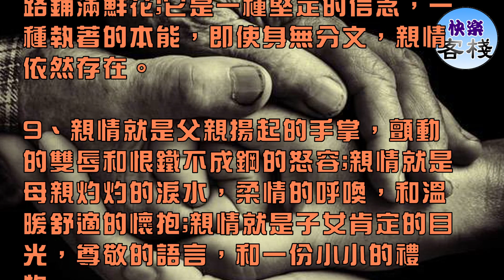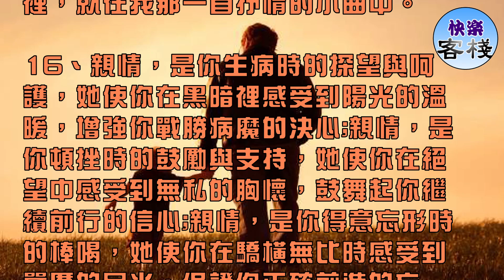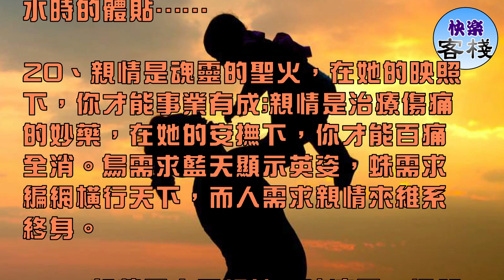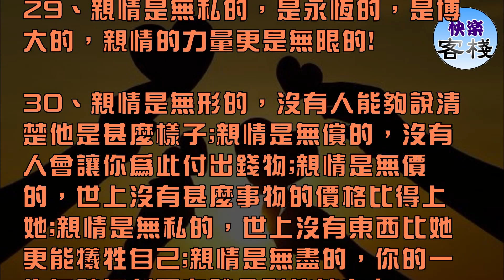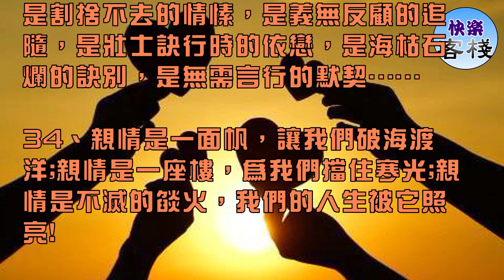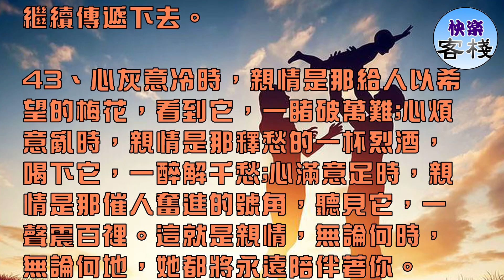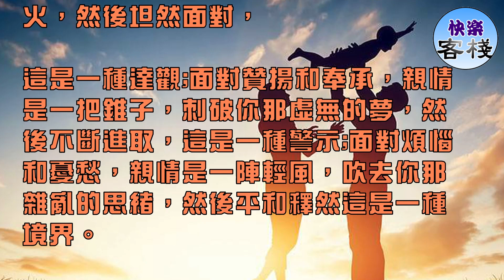親情是多麼平凡｜心靈勵志｜快樂客棧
1、親情是多麼平凡，滲透在生活中的點點滴滴，縈繞在我的周圍。

2、親情是多麼可貴，正是它讓我遠離世界的孤獨、悲涼與困苦。

3、親情是成長的搖籃，在她的撫育下，你才能安康成長;親情是力道的源泉，在她的澆灌下，你才能強健成長。

4、親情是長白山頂的積雪，簡練卻永久;親情是底格裡斯河的流水，溫順卻又悠長;親情是西西裡島的那輪夕照，親情是美索不達米亞平原的碑文，恍惚卻又雋永。

5、親情是爸媽額上增加的鶴發，是爸媽眼中無限的關心和盼願，親情是黑暗中的一束燈光，給你的無可替代的家的感受和溫暖。是的，人間最美的感情便是人世的親情。

6、親情如水，使紛繁經過過濾變得純潔;親情似火，使平淡通過煆燒日顯稜角;親情是詩，使乏味經過修飾到達一種意境。親情，生命永久的動力。

7、親情能滋潤人的心田，使生命之舟灑滿陽光;它是一種隱藏在每個人內心深處的一種而深厚的情感，它可以沖破時間空間的阻礙，讓兩顆心緊緊相擁。

8、親情能照亮人的生命，使前行道路鋪滿鮮花;它是一種堅定的信念，一種執著的本能，即使身無分文，親情依然存在。

9、親情就是父親揚起的手掌，顫動的雙唇和恨鐵不成鋼的怒容;親情就是母親灼灼的淚水，柔情的呼喚，和溫暖舒適的懷抱;親情就是子女肯定的目光，尊敬的語言，和一份小小的禮物。

親情的船要靠在愛的港灣，親情的樓要建在愛的基石;親情的泉要流在愛的大地，親情的星要亮在愛的蒼穹，親情的花要開在愛的園圃。

10、親情，細細品味當中的絲絲縷縷，一陣康乃馨的芳香撲面而來。這香氣，是親情中的親與愛散發出來的。這兩個詞，是一種遞進的關系。有了親，才誕生了愛。

11、親情，它是一種最平常的東西，又是一種最與眾不同的東西。親情，原來這麼重要。讓我們珍惜親情吧!

12、親情，它時刻環繞在我們的身邊，有時，我們會因為自己的任性，貪玩而淡忘了它的存在。但是，就在那一霎那，我意識到了：親情，原來這麼重要。

13、親情，是一盞明燈，給浪子回頭照亮了道路;親情，是一個避風港，給飄泊的遊子一個平靜的港灣;親情，是一碗心靈雞湯，給受傷的心靈一聲呵護;親情，也是一把利劍，給不知悔改的人一招力劈華山。

14、親情，是一串掛在頸間的鑰匙，翻開的是一扇扇憂傷的門窗。親情，就在眉眼顧盼間，淺淺的淺笑裡，就在我那一首抒情的小曲中。

15、親情，是一把斜背著的吉它，越到情深處，越能撥動你的心弦;親情，是一掛籐蘿，不管你身在何方，它總是緊緊牽著你的手;親情，是一串掛在頸間的鑰匙，打開的是一扇扇憂鬱的門窗。

親情，就在眉眼顧盼間，淺淺的微笑裡，就在我那一首抒情的小曲中。

16、親情，是你生病時的探望與呵護，她使你在黑暗裡感受到陽光的溫暖，增強你戰勝病魔的決心;親情，是你頓挫時的鼓勵與支持，她使你在絕望中感受到無私的胸懷，鼓舞起你繼續前行的信心;親情，是你得意忘形時的棒喝，她使你在驕橫無比時感受到嚴厲的目光，保證你正確前進的方向。

17、親情，是媽媽一針一針給我指出來的毛衣：親情，是爸爸每天早晨為我準備的早餐;親情，是爸爸媽媽又多了的一根一根的白發。

18、親情，顧名思義，就是親人的情義。人，作為社會的人，首先並經常接觸的是養育自己的生身父母，親同手足的兄弟姐妹。正是血濃於水的親情，譜寫著我們的多彩人生，維系著這個社會的生存與發展。

19、親情是寒冷時父親為你披上的一件外套，是深夜裡母親為你沖的一杯牛奶;親情是孩子柔嫩的小手為父親擦去額上的汗珠，是母親疲憊時遞上茶水時的體貼……

20、親情是魂靈的聖火，在她的映照下，你才能事業有成;親情是治療傷痛的妙藥，在她的安撫下，你才能百痛全消。鳥需求藍天顯示英姿，蛛需求編網橫行天下，而人需求親情來維系終身。

21、親情是六月裡的一陣涼風，把舒適和清涼吹進你的心靈;親情是嚴冬中的一件毛衣，把溫暖和幸福送進你的美夢;親情是風雨中安全的港灣，把快樂和安逸搖進你的愛心;親情是黑暗中的一絲燭火，把光明和未來為你點亮!

22、親情是潤物的細雨，醉人的春風;親情是厚重的撫摸，深情的凝望;親情是一屢陽光，讓心靈即便在寒冷的冬天也能感到溫暖如春;親情是一泓清泉，讓情感即使蒙上歲月的風塵仍然清澈澄淨。

23、親情是甚麼?她是第一次的付出，但，又是永久的付出，是一種可以感受責任，而後卻將責任變為習慣的無私。

24、親情是甚麼?她是思念起始，但，又沒有終點，是一種對家的留戀，一種對團圓的渴望。

25、親情是甚麼?她是一瞬間內心的觸動，但又往往是徹底的改變，是一種能改變十個月期望的力量，一種能忘卻使命的神奇，是一種渴望平安的永恆。

26、親情是甚麼?親情是生活中的粗茶淡飯，有時感覺沒甚麼滋味，但當你要失去它時卻又痛苦萬分;親情是甚麼?親情是父母意外時的提心吊膽;親情是甚麼?親情是你擔驚受怕時親人給予你的關懷，安慰。

27、親情是甚麼?是甘甜的乳汁，哺育我們成長;是明亮的雙眸，指引我們前進;是溫柔的話語，呵護我們的心靈;是嚴厲的責罰，督促我們改錯。

我們離不開親情，有如高飄的風箏掙不脫細長的繩線;我們依賴親情，有如瓜豆的籐蔓纏繞著竹節或籬笆;我們擁有親情，有如寒冷的小麥蓋上了潔白的雪被，溫暖如春，幸福如蜜。

28、親情是甜美的乳汁，撫育我們成長;是敞亮的雙眸，指引我們前進;是溫順的話語，呵護我們的心靈;是峻厲的責罰，催促我們改錯。

29、親情是無私的，是永恆的，是博大的，親情的力量更是無限的!

30、親情是無形的，沒有人能夠說清楚他是甚麼樣子;親情是無償的，沒有人會讓你為此付出錢物;親情是無價的，世上沒有甚麼事物的價格比得上她;親情是無私的，世上沒有東西比她更能犧牲自己;親情是無盡的，你的一生無時無刻不在體會到他的存在。

31、親情是細雨中的一把傘;親情是黑暗中的一盞燈;親情是沙漠中的一滴水;親情是晴空中的一點虹……親情時刻縈繞在我們身邊，沉浸於親情的海洋是多麼溫暖、幸福。

32、親情是一股涓涓的細流，給心裡帶來甜甜的滋養;親情是一縷輕柔的陽光，讓冰凍的心靈無聲熔解;親情是一個靜靜的港灣，讓遠航的疲乏煙消雲集。

33、親情是一件溫暖的外套，是外套一抖行將脫落的紐扣;親情是一張珍藏的唱片，是唱片上的一首老歌;親情是一盞清心的茶，親情是一隻停電後的手電，只照亮別人，不照亮自己;

親情是一段骨肉相離的歷史，西班牙、埃及與蘇伊士，大陸與臺灣;親情是割捨不去的情愫，是義無反顧的追隨，是壯士訣行時的依戀，是海枯石爛的訣別，是無需言行的默契……

34、親情是一面帆，讓我們破海渡洋;親情是一座樓，為我們擋住寒光;親情是不滅的燄火，我們的人生被它照亮!

35、親情是一瓢飄灑在春天的小雨，使落寞孤獨的人滋潤心靈的幹涸;親情是一汨流淌在夏夜的清泉，使燥熱不安的人領略到詩般的恬靜;親情是一柄撐起在雨夜的小傘，使漂泊異鄉的人到得愛的庇護;親情是一道飛架在天空的彩虹，使滿目陰霾的人感受到世界的溫馨。

36、親情是一種深度，友情是一種廣度，而愛情則是一種純度。親情是一種沒有條件、不求回報的陽光沐浴;友情是一種浩蕩宏大、可以安然棲息的理解堤岸;而愛情則是一種神祕無邊、可以使歌至到忘情的心靈照燿。

「人生一世，親情，愛情，友情三者缺一，已為遺憾;三者缺二，實為可憐;三者皆缺，活而如亡」。

37、親情是一株永不凋謝的玫瑰，在人生漫長的旅途中，為你送去溫馨和美麗。親情是一縷明媚燦爛的陽光，在人生艱難的攀登中，為你送來光明和溫暖。

親情是一處安謐寧靜的港灣，在人生坎坷的際遇中，為你提供關愛和呵護。親情是一眼汩汩流淌的清泉，在你幹渴難耐之時，給你帶來清涼和舒爽。

38、親情是雨，帶走煩燥，留下輕涼;親情是風，吹走憂愁，留下愉快;親情是太陽，帶走黑暗，留下光明。親情是最偉大的，不管你快樂，沮喪，痛苦，彷徨，它永遠輕輕地走在你的路上，悄悄地伴著你的一生。

39、親情是雨後的那滴甘露，滋潤了原本貧瘠的土壤;親情是破曉的那聲雞啼，喚醒了原本沉睡的大地;親情是汪洋大海上的那葉小舟，拯救了掙紮著在其中的人們;親情是漆黑港口的那盞孤燈，

希望著那返航的人們;親情是陽關古道上的那個驛站，親切著那浪跡的遊子。親情如良藥，可以治癒你受傷的傷口;親情如美酒，愈久愈香醇;親情如影子，無論貧富，無論貴賤，總是無怨無悔的伴你一生。

40、親情是最偉大的，不論你歡愉，懊喪，疾苦，徘徊，它永久悄然地走在你的路上，悄然地伴著你的終身。

41、親情猶如燦爛的花朵，芳香四溢，沁人心脾;親情又似晶瑩的露珠，美麗純淨，招人愛憐。親情，皎潔的明月，素雅靜謐，柔和誘人!

42、人間的親情是多麼美好。或許一個眼神，一句問候，一聲叮嚀，一份牽掛就是親情的表達式。我們應該珍惜這份親情，並且將這根親情接力棒繼續傳遞下去。

43、心灰意冷時，親情是那給人以希望的梅花，看到它，一睹破萬難;心煩意亂時，親情是那釋愁的一杯烈酒，喝下它，一醉解千愁;心滿意足時，親情是那催人奮進的號角，聽見它，一聲震百裡。這就是親情，無論何時，無論何地，她都將永遠陪伴著你。

44、在最無助的人生路上，親情是最持久的動力，給予我們無私的幫助和依靠;在最寂寞的情感路上，親情是最真誠的陪伴，讓我們感受到無比的溫馨和安慰;在最無奈的十字路口，親情是最清晰的路標，指引我們成功到達目標。

45、面對失敗和挫折，親情是一劑良藥，填補你那失落的心，然後重整旗鼓，這是一種勇氣面對誤解和仇恨，親情是一杯涼水，澆滅你那心頭的火，然後坦然面對，

這是一種達觀;面對贊揚和奉承，親情是一把錐子，刺破你那虛無的夢，然後不斷進取，這是一種警示;面對煩惱和憂愁，親情是一陣輕風，吹去你那雜亂的思緒，然後平和釋然這是一種境界。

46、簡簡單單，親情只是一個由幾根樹枝搭起的小巢。但我更小，可以一下子輕快地鑽進去，裡面有一碗水，涼涼的，甜甜的，滋潤我幹渴的靈魂;裡面有一袋鼓鼓的，香香的，填飽我無止盡的慾望;

裡面有一張床，軟軟的，暖暖的，撫慰我莫名的憂傷;裡面還有一盆花，一幅畫，一首詩，綴著些叮嚀，嵌著些囑托……這就是親情，一個小小的巢，使我不斷地長大。

47、成長需要親情，有人卻認為成長不需要親情。因為他們是在親情的籠罩中長大的，因而全然不知。而我，不一樣，我渴望親情，就好像在沙漠中渴望得到水的人們一樣。